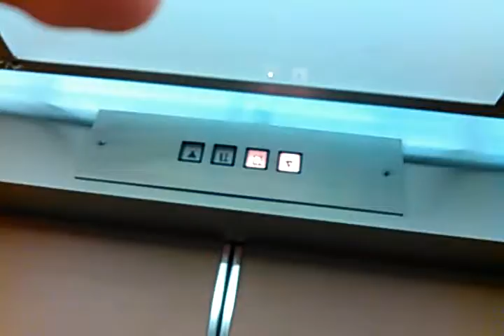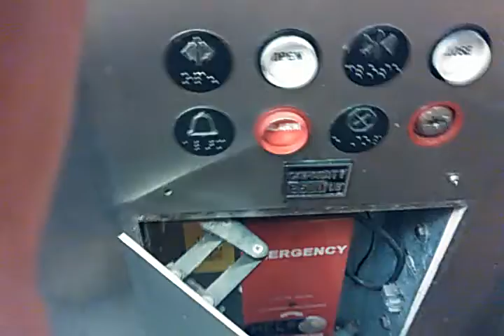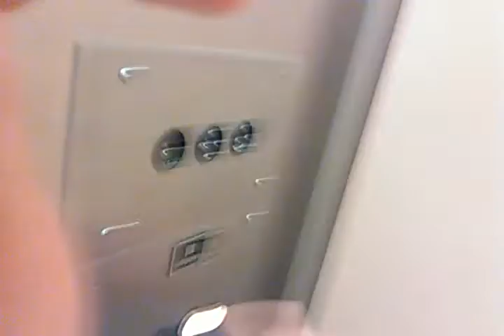classic motgomery elevator at JC penny Augusta mall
(taken 5-14-16) this is just a basic elevator for a department store but very classy fixtures, installed in late 70's or early 80's